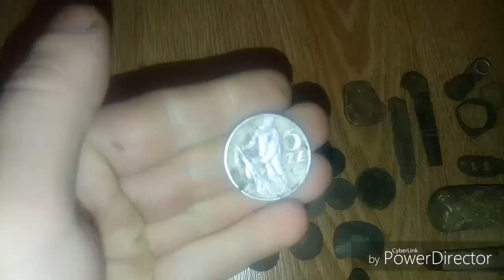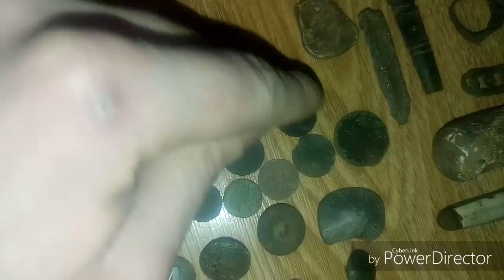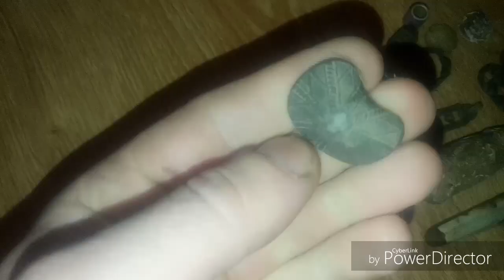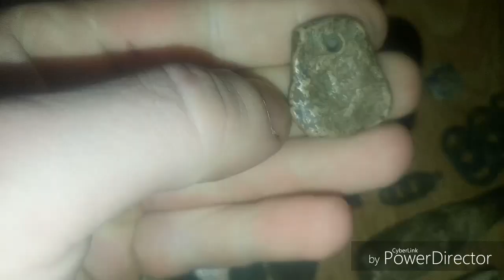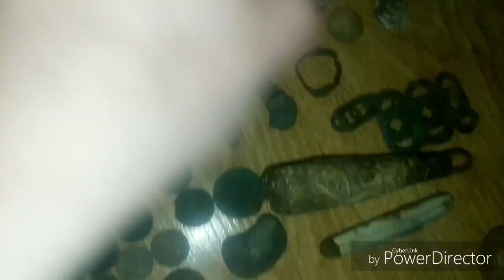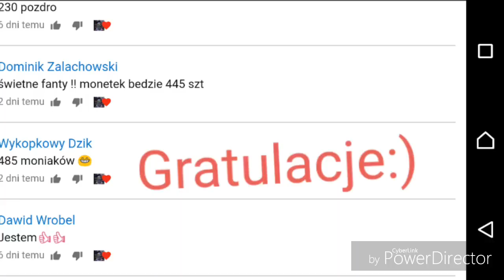Wykopki odc 43 - Troche z terenu i rozwiązanie konkursu